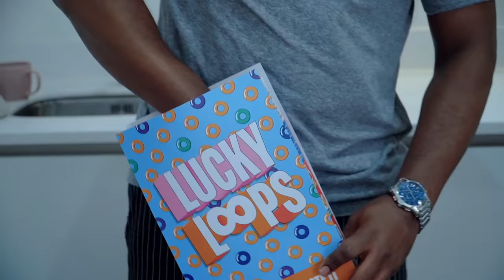Sideman Time Travels With His Lucky Loops | Hold Up Episode 4 | Prime Video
Everyone in town is connected to the Lucky Loops in one way or another... It's time for Sideman to find out how...